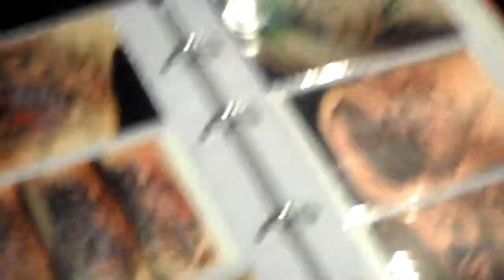Tattooarte 4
En el Centro Municipal de Exposiciones 11/28/2010